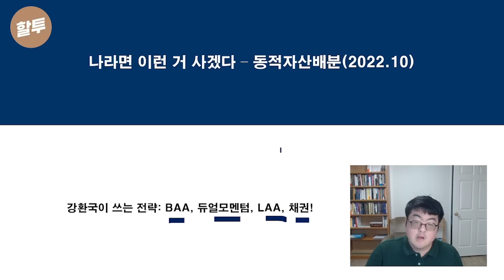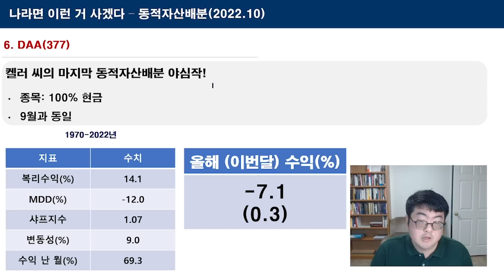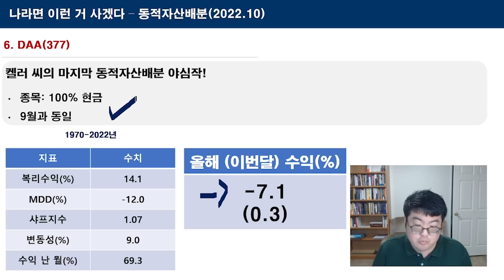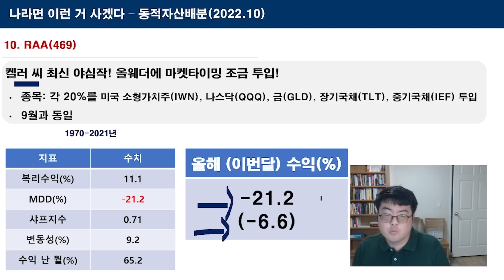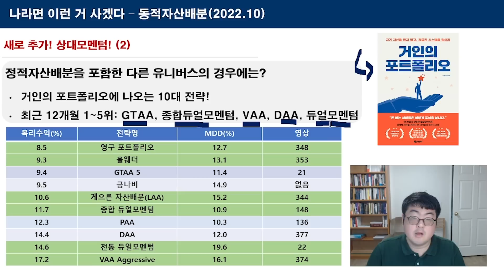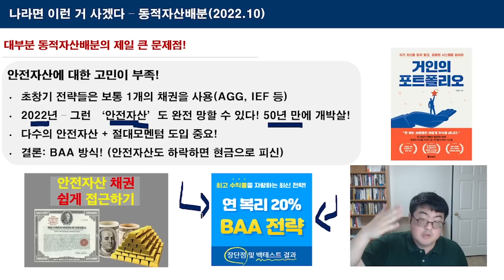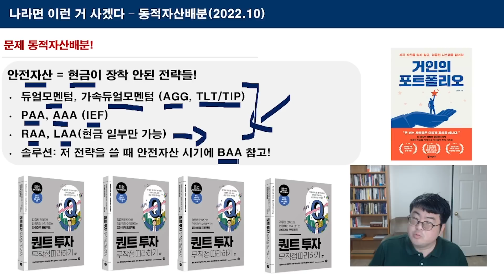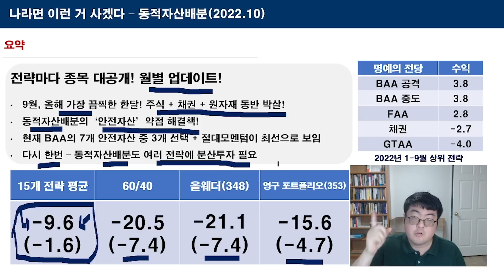815. 나라면 이런거 사겠다 - 동적자산배분(2022.10)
오늘은 10월 동적자산배분 포트폴리오를 공개했습니다.
2022년 많은 동적자산배분의 약점이 드러났는데 - 그 약점이 무엇이고
어떤 식으로 극복이 가능한지 알려드립니다.

이외에도 더욱 내공있는 저의 투자 전략이 궁금하신 분들은
저와 스터디로 함께하시죠!

참고로 영광스럽게도 저의 새 책이 출간됐습니다.
하단 링크를 통해 구매하실 수 있습니다.